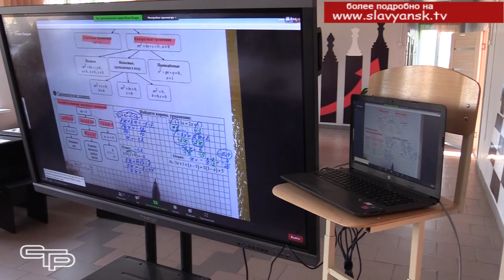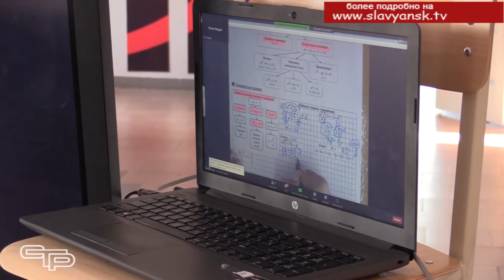Онлайн подготовка к экзаменам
Не так много времени остается до горячей экзаменационной поры у славянских выпускников. К этому нелегкому испытанию необходимо  хорошо подготовиться. Для этого в Славянском районе решили использовать опыт лучших педагогов. Они занимаются с учащимися выпускных классов дистанционно. Как это проходит и чем полезно для ребят, смотрите в следующем материале выпуска